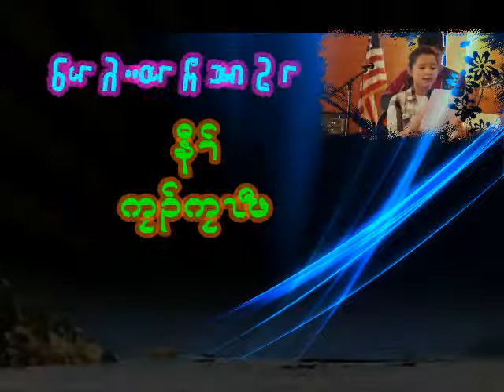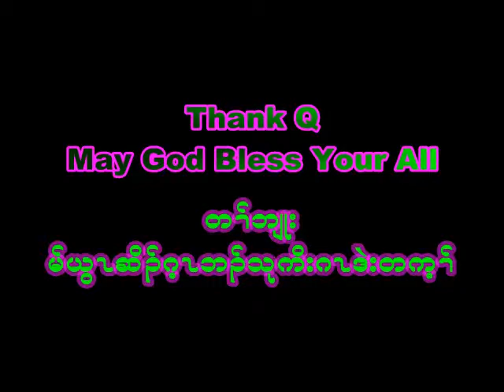Karen God song (Ja Ja Paw ) kcrcstpaul mn